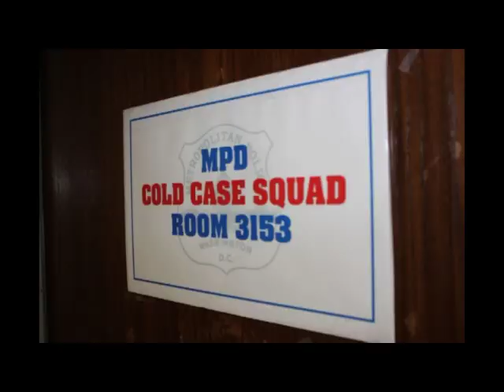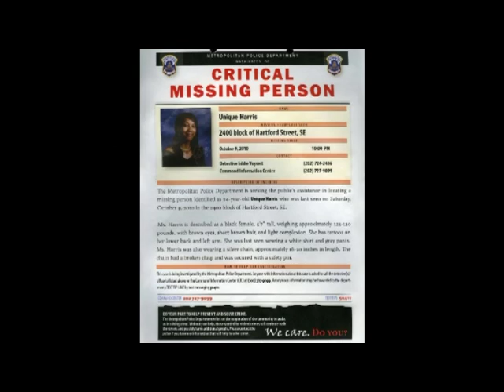Cold Case Profile #3: Missing Person Unique Harris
The Metropolitan Police Department continues to investigate the disappearance of Unique Harris  on October 9, 2010 at approximately 10:00 PM. Ms.Harris was last seen at her home in the 2400 block of Hartford Street, SE, in Washington, DC. This video provides additional information about the missing person from family members who urge you to aid in bringing closure to this case.

Detectives seek your help in locating Ms. Harris and ask you to contact Detective Eddie Voysest at or the Department's Command Information Center at .

Additionally, anonymous information may be submitted to the department's TEXT TIP LINE by text messaging 50411.